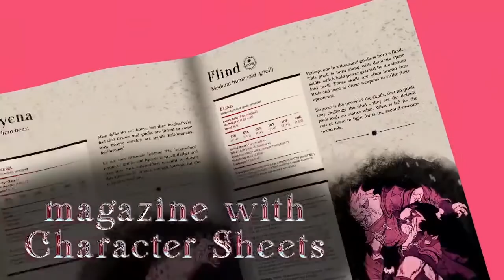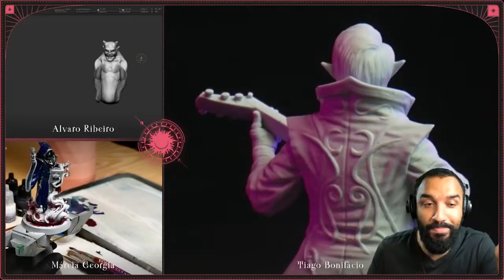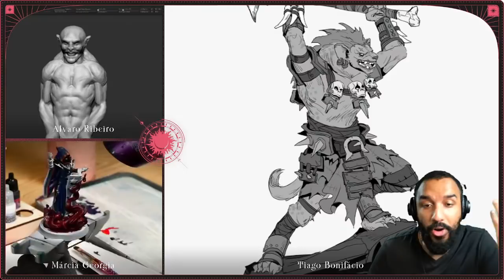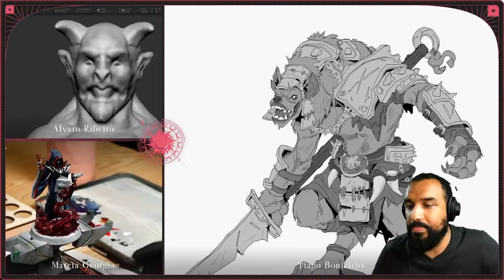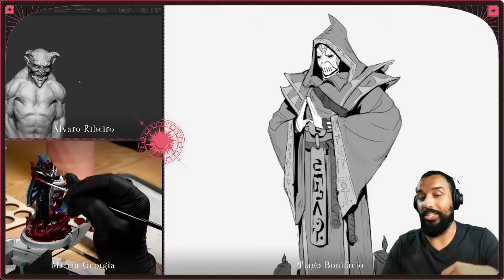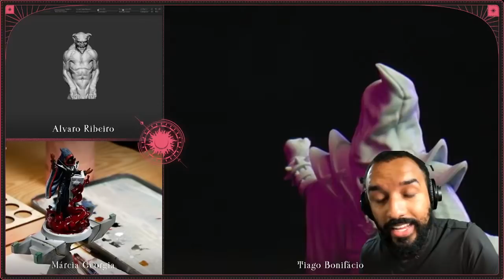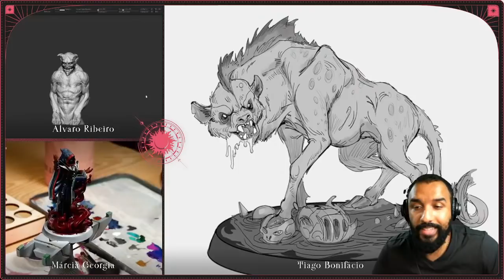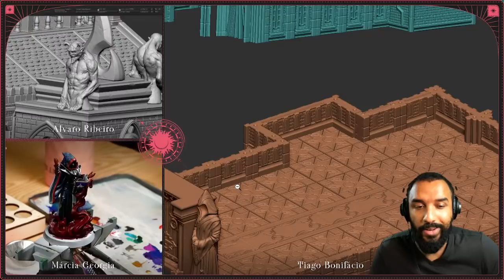Cult of Hunger (NEW BUNDLE) + Painting and Sculpting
In today's live stream Tiago will guide you into the Cult of Hunger with our new fantasy bundle, while Márcia paints the Summoning Cultist and Álvaro sculpts a mini for you!

Finding out there's always been a secret conspiracy going on right in their superficially perfect neighborhood inspires true fear and suspicion in the hearts of men, and it permeates their every waking moment. Cultists blend in with society and live their day-to-day lives much like regular citizens. The people of Panshaw have no idea that among their own, there are those who would see everyone else butchered in the name of some foul demon lord.

That is about to change, however, as the Festival of the Rising Sun is interrupted by an attack on the cathedral, a ritualistic strike by some of their citizens dressed in robes with religious inscriptions and trinkets. Not only that, but a host of demonic creatures seem to have been summoned from outer planes, and some of the cultists have let open the gates for a pack of gnolls.

With this sudden attack on such a holy day, who shall protect Panshaw? Alas, a group of adventurers takes up arms against the invading force, and fights the cultists!